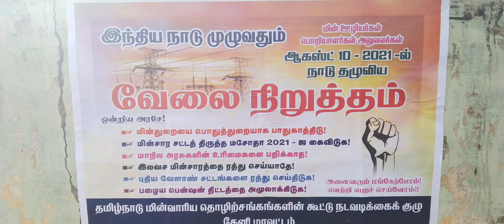தேனி வட்டம் பெரியகுளம் கோட்டம் மின்சார வாரிய கூட்டுக்குழு சார்பாக கருத்தரங்கு கூட்டம் நடை பெற்றது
தேனி வட்டம் பெரியகுளம் கோட்டத்தில் மின்சார வாரிய கூட்டுக்குழு சார்பாக வருகிற 10/08/2021.அன்று நடக்க இருக்கும் மின்சார சட்டத்திருத்த 2021.ஐ எதிர்த்து நாடு தழுவிய மின்சார ஊழியர்கள் வேலை நிறுத்தம் செய்ய உள்ளதால் அனைத்து ஊழியர்களும் வேலை நிறுத்தத்தில் கலந்து கொள்ள கருத்தரங்கு கூட்டம் நடைபெற்றது